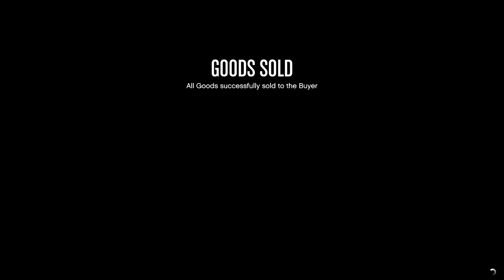Epic CEO in Pajamas Montage Part 1 of 3: Let's Play GTA5 Online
A montage of CEO in Pajamas Adventures. Part 1 of 3.

Essentially, when I got done editing four days of video, I thought it might be best to break it into smaller chunks for easier consumption.

Game Play Dates: August 29, 30, 31, September 1, 2019